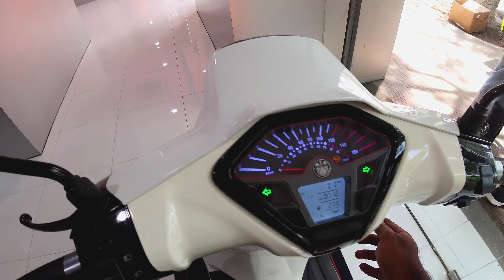Super Bikes launching Event in Coimbatore- Benili bikes - super Bikes - Mr camera man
New Super Bikes launching Event in Coimbatore- Benili bikes - Mr camera man